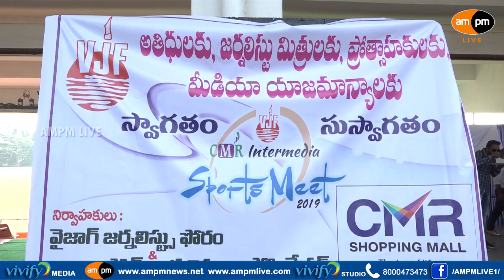Journalists Sports Meet in Visakhapatnam I Minister Muthamsetti Srinivasarao I AMPM Live